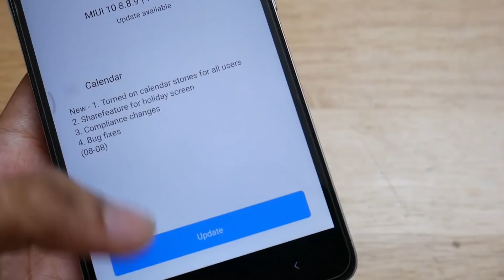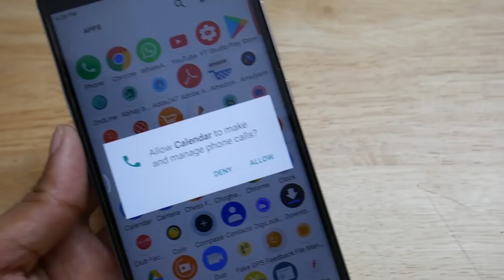MIUI 10 8.8.16 Global Beta Update! Redmi Note 3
MIUI 10 8.8.9 Global Beta Update! RN3

Fastboot ROM's not available as of now.

Important Bug Fixes
Fix - No notification sound in dual WhatsApp on locked and unlocked screen.
Fix - WhatsApp and Telegram showing double notifications for Single Message.
Fix - Notification font is not displayed properly.
Fix - Security stops working when charging in the Russian language

*** Note : Some features might not work in MIUI Developer ROM. Please think twice before flashing ***

Mr.Hack | Hack Pedia